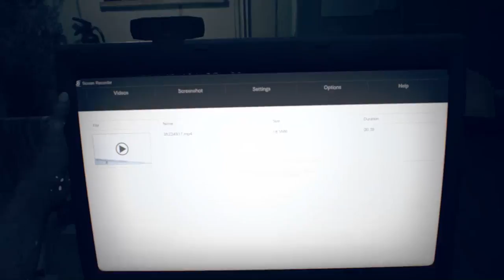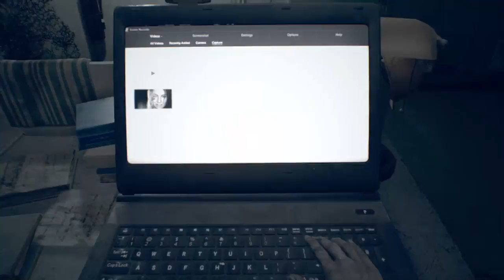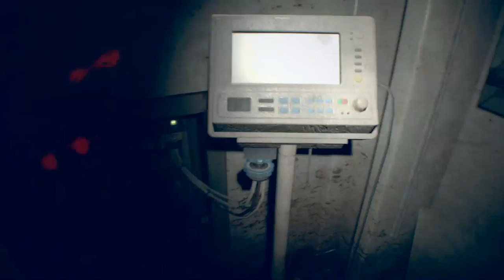resident evil 7 last part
look for ethan
watch the video tape
go to bottom level and save ethan
open the door with a corrosive
repair the elevator
find the power cable
find the fuse
get the machine gun
find the captains cabin locker key
take down evline